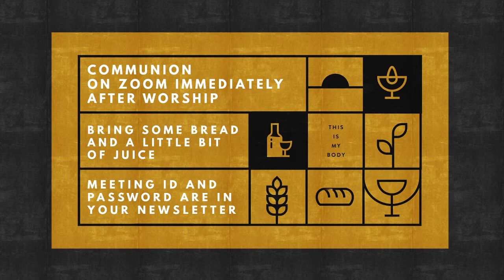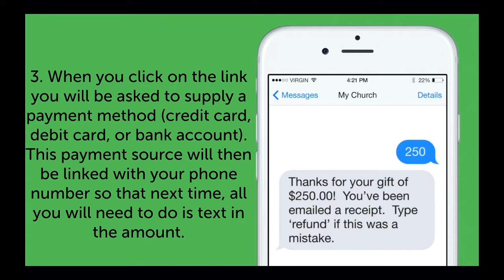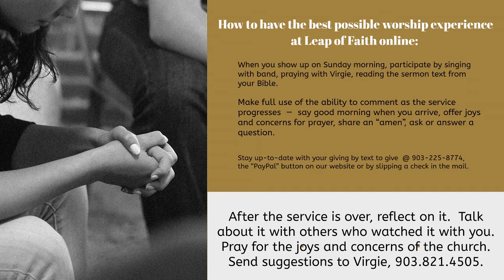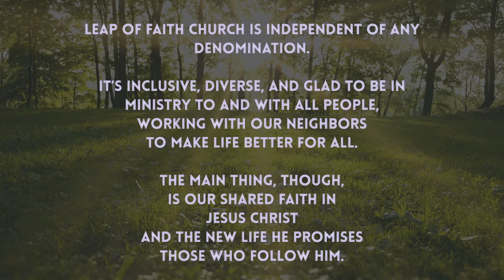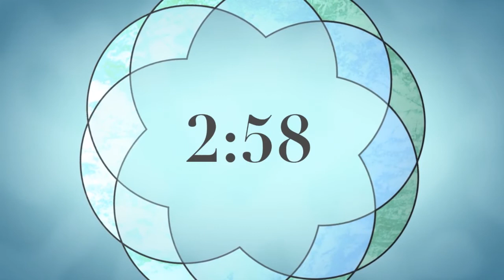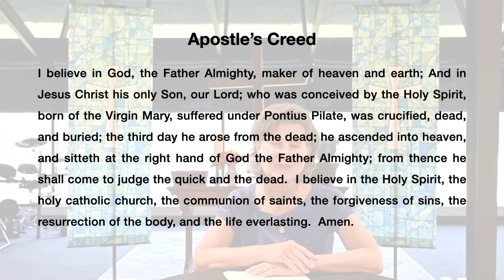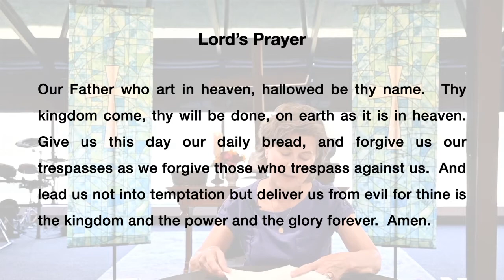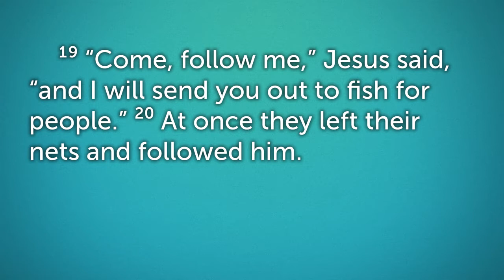Leap of Faith Church June 14, 2020 Online Worship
Bridging the Distance with Christ's love

YouTube: Leap of Faith Church

Even across the distance Leap of Faith is providing you with true sanctuary.

Find comfort, community, care, peace of mind, and some fun, too.

Stop in online this Sunday morning for worship and fellowship and through the week for a variety of opportunities to grow in faith, meet up with friends, and serve God.